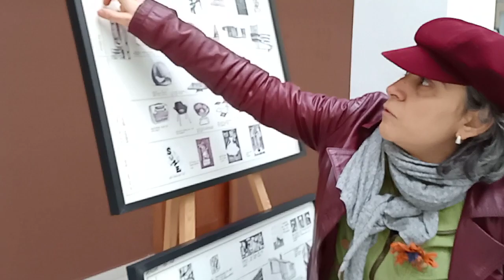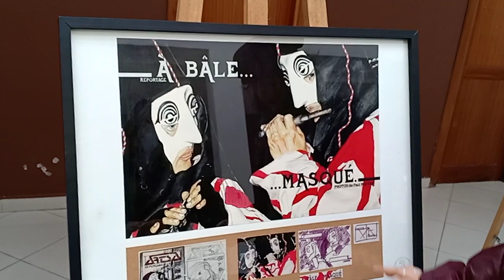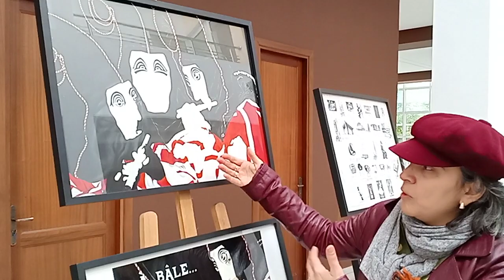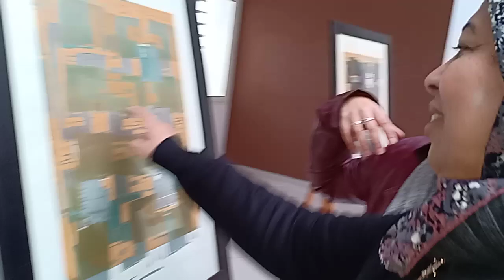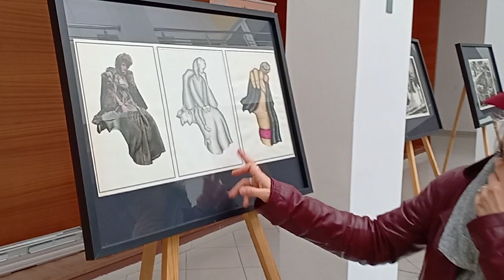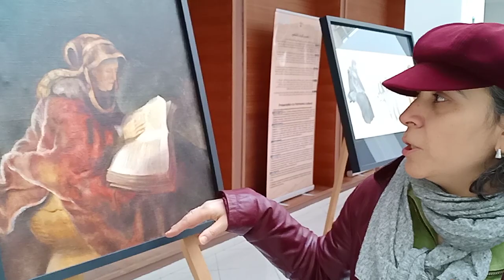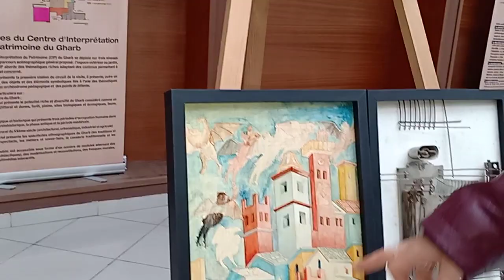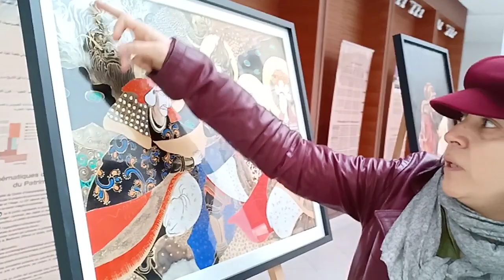جولة في رواق المركز الثقافي بالقنيطرة ومتابعة إبداعات فنانة مهندسة تنتظرها آفاق واسعة